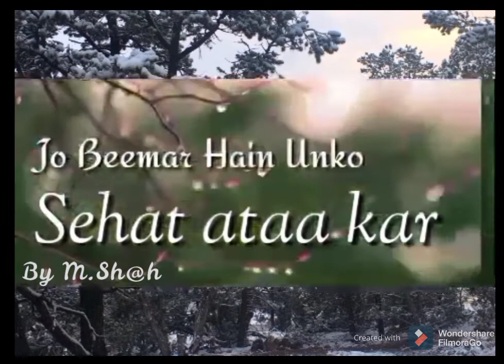Best Islamic Status in short // Dua Mangta hu Karam Mangta hu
By M.Sh@h ***
Status available